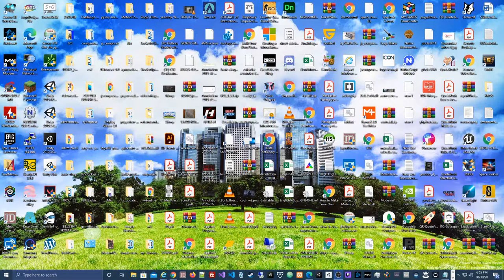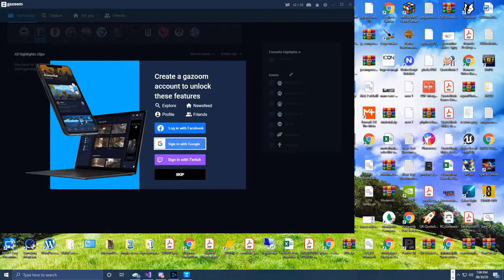Digital Bills Modern Warfare Stream